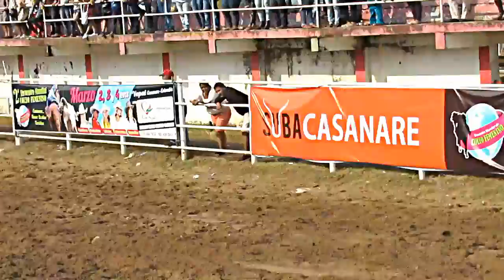MUNDIAL DE COLEO FEMENINO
YOPAL CASANARE